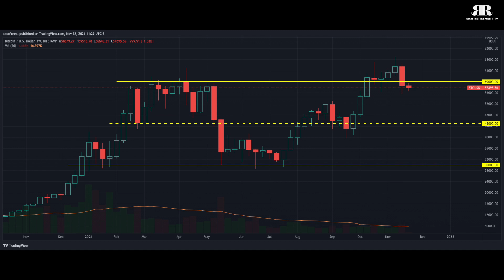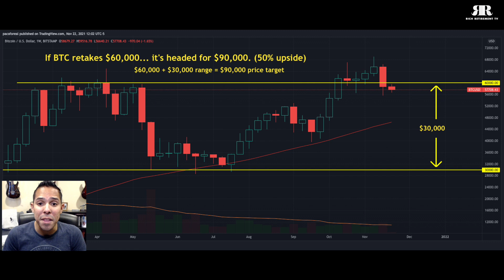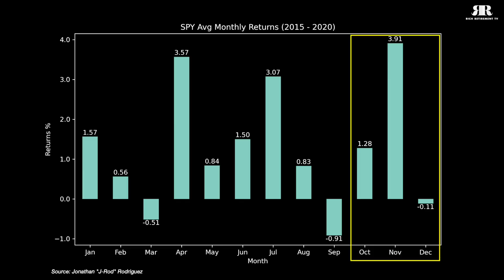Why This Is a “Make or Break” Week for Bitcoin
This is bitcoin's most important week of the year. Here's why it's such a big deal — and where it will go from here.

At Rich Retirement Letter, our goal is to help aspiring retirees find useful information, advice, insights, and resources to be more successful in every phase of the retirement journey.